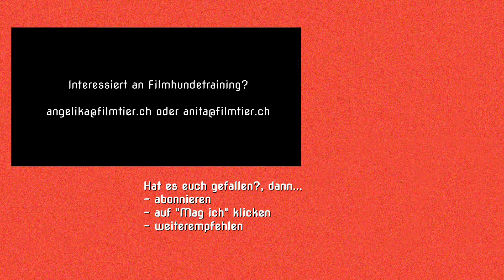Filmhundetraining | Filmtiertraining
Training im Aussenbereich mit Ablenkung.

Hast Du Lust Deinem Hund Neues beizubringen bis es filmreif ist? Die Gruppentrainings finden bei "Filmtier" Anita Ziegler in Schübelbach Kanton Schwyz und bei "Leine ab und leben" Angelika Pinth,  in Bretzwil Kanton Baselland statt.

Mit "Leine ab und leben!" zeigen wir Dir dass es bessere Wege als die herkömmliche, konservative Hundeerziehung gibt. Du lernst das Verhalten Deines Hundes zu beobachten und seine Sprache zu lernen. Wie einfach es ist mit Liebe, Freude, Respekt und Geduld eine tolle Bindung zu Deinem Hund aufzubauen. Mit dem Filmhundetraining, welches nicht nur für Film,- oder Fotoshooting Einsätze gedacht ist,  hast Du eine tolle Beschäftigung was Deinem Hund auch Spass macht und  das alltägliche Zusammenleben erleichtert. Spielerische Trainingseinheiten auf Basis positiver Verstärkung ist für Mensch und Tier garantiert.

--- Social Media